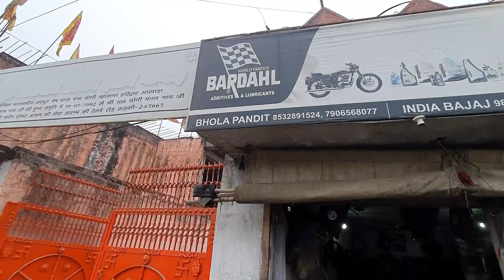How To Maintain Your Bullet Motor Bike